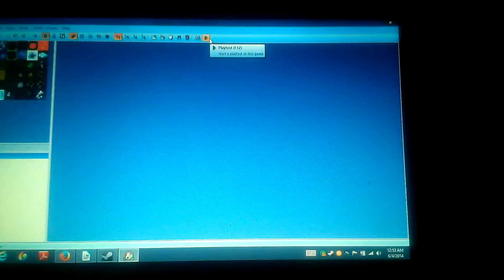Working RPG horror title